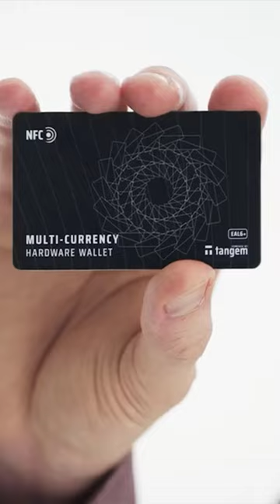Best Hardware Wallet 2023 with Discount Code!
Discount code👉 RYJ5F3

Looking for a safe and user-friendly way to store your cryptocurrency?

Check out Tangem Wallet, the perfect solution for everyone. With Tangem, you can store multiple currencies in one hardware wallet card, keeping your assets secure and easily accessible. Plus, Tangem's innovative design means your private keys stay contained in the card, offering an extra layer of protection. And with support for over 100 decentralized applications, Tangem is the perfect choice for anyone looking to buy NFTs, make loans, and more.

Tangem's hardware wallet is probably the most secure, user-friendly, and affordable wallet in 2023.

Discover why Tangem is the ultimate crypto wallet today!